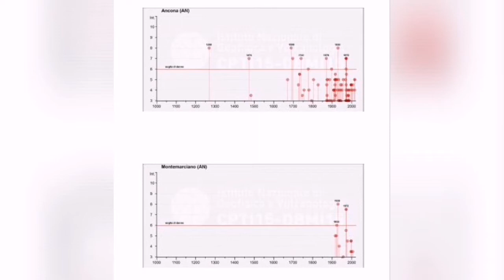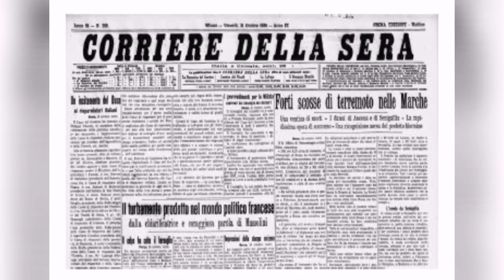🟡Linea del tempo... 🟠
Montemarciano comune della regione Marche in provincia di Ancona, nei secoli è stata fortunatamente poco coinvolta.

Ripercorriamo insieme gli eventi sismici del nostro territorio